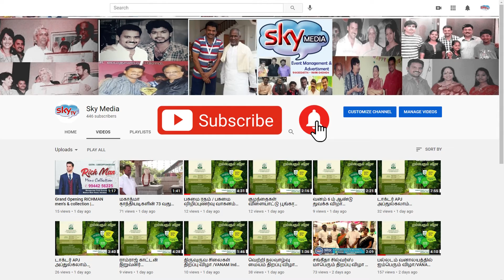வெள்ளகோவில் விஷன் ஆப்டிக்கல்ஸ் ஐ பவுண்டேஷன் இணைந்து நடத்திய இலவச கண் பரிசோதனை முகாம் 26.09.2021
விழாவை துவக்கி வைத்தவர்
மாண்புமிகு செய்தி துறை  அமைச்சர் மு. பெ. சாமிநாதன் அவர்கள்.